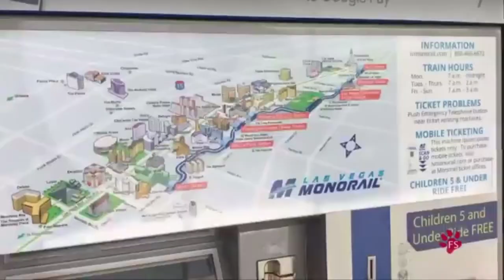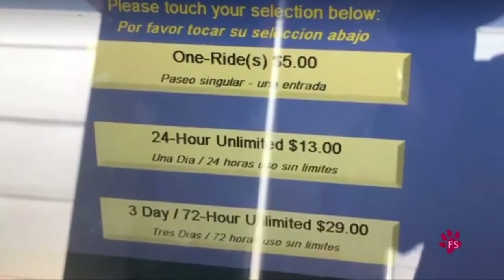Matthew Broughton - Anchor/Reporter Reel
An anchor/reporter reel produced by Matthew Broughton in the Spring 2018 MCJ 128 TV News Reporting and  Production Class for Fresno State Focus.